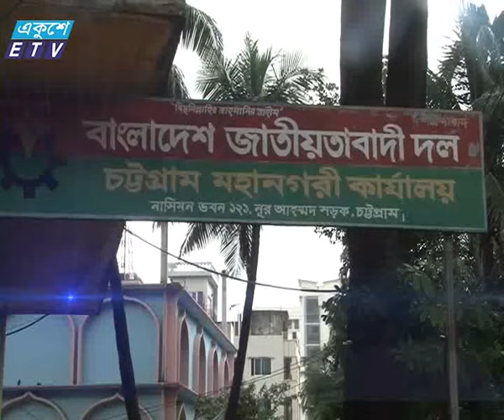CTG BNP News_Ekushey Television Ltd. 09.08.16